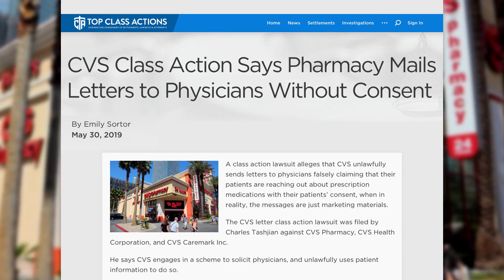CVS Busted Lying To Doctors About Patients’ Prescriptions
A class action lawsuit alleges that CVS unlawfully sends letters to physicians falsely claiming that their patients are reaching out about prescription medications with their patients’ consent, when in reality, the messages are just marketing materials. Ring of Fire’s Farron Cousins discusses this with Scott Hardy from Top Class Actions.